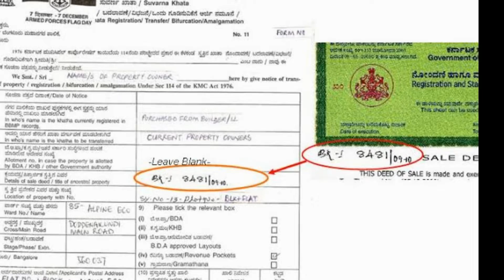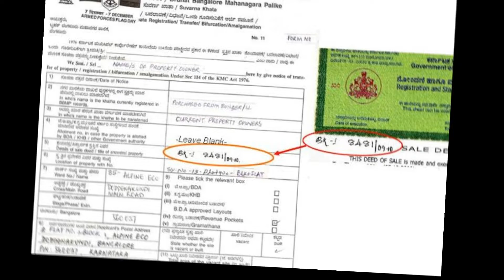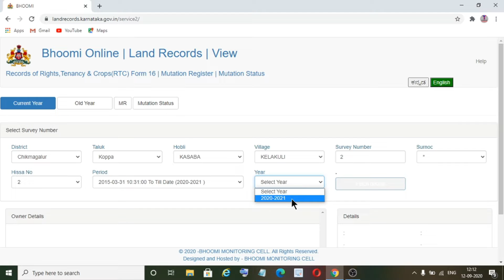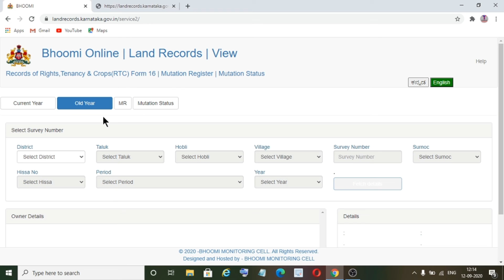ಭೂಮಿಯ ಖಾತೆ ನಂಬರ್ ಅನ್ನು ಆನ್ಲೈನ್ ಮೂಲಕ ಹುಡುಕುವುದು ಹೇಗೆ? / How to find Land Khata number ?